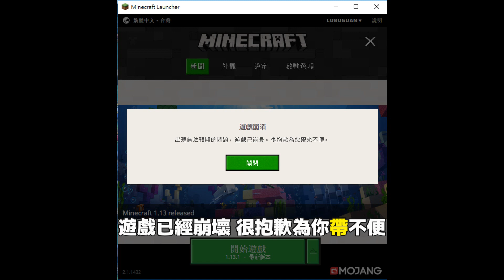Minecraft＿冠冠生存EP#65:實測!!海龜蛋要多久孵化?!【當個創世神】【1.13】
作者:冠冠
遊戲:當個創世神、minecraft1.13、 麥塊1.13、我的世界、創世神
系列風格:原味生存、 生存系列、無止境生存、建築生存
實況、全字幕、冠冠原味生存